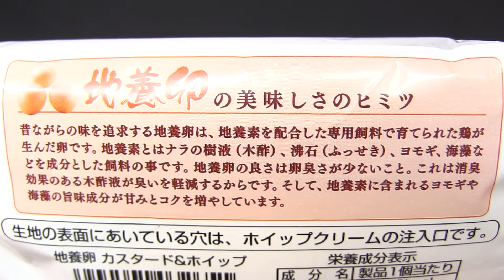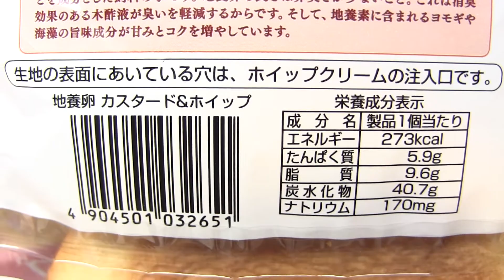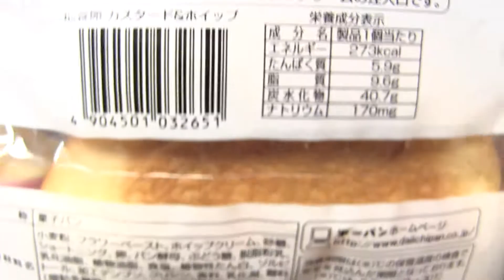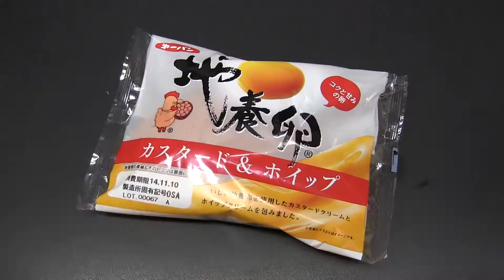第一パン 地養卵 カスタード&ホイップ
第一屋製パンの「地養卵 カスタード&ホイップ」です。発売日は2014年11月1日。